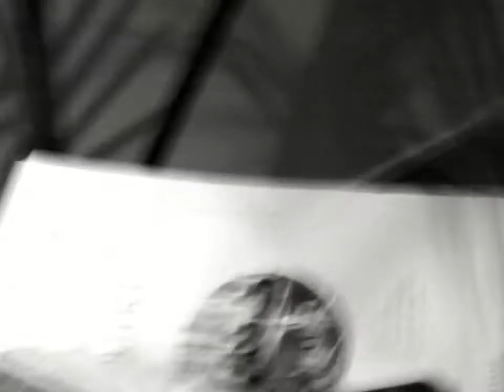Phil Bailey - Interview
This is for my friend at AAU. Questions about me as an entrepreneur. There will be a better version and artist statement video soon.